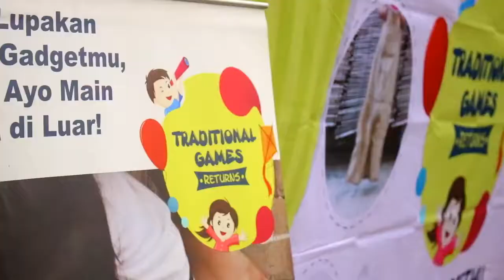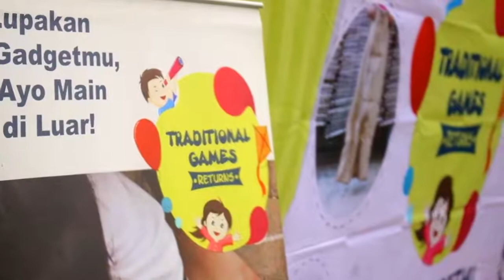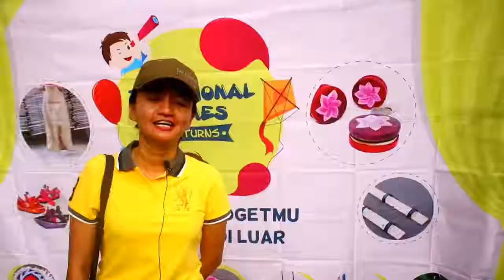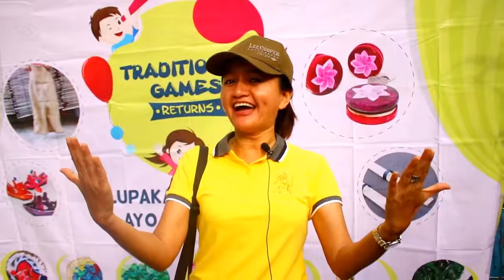Permainan Tradisional Asik di RPTRA Beringin! | TGR Diary Eps. 18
Sssttttt kiw kiw. kembali lagi bersama kami😎

Iiii...yaaaaapp tentunya kita, bakal terus bagi-bagi kebahagiaan dong pastinya😉
TGR kembali jalan-jalan lohh, nah, kali ini TGR berkesempatan main bareng di RPTRA Beringin yippiii..!!!

Mauuu lihat keseruannya kemarin disanaa?? mauu dong pastinyaa yuhuuu^^ cusss lihat sampai habis videonyaa yaa biar ga kepo kita mainn apa ajaa kemarenn :P
Ohh iyaaa, bingung weekend selanjutnyaa mau ngapain? Nah daripada bingung, ikut kita jalan-jalan aja. Udah dipastikan bahagia terus. Bonusnya? Panjang umur,aamiin. 🤣
Jangan lupa nyalain loncengnya ya agar ga ketinggalan kegiatan TGR yang seruu lainnyaa^^
Daannn...

Eeiiittss. jangan lupa juga, slogan kitaaaaa👇
TRADITIONAL GAMES RETURNS
"Lupakan Gadgetmu, Ayo Main di Luar"